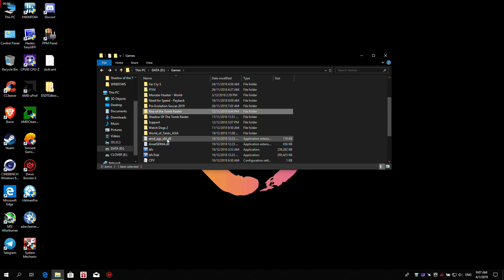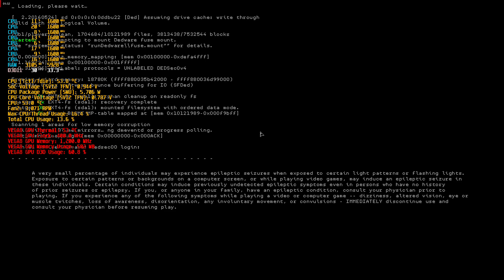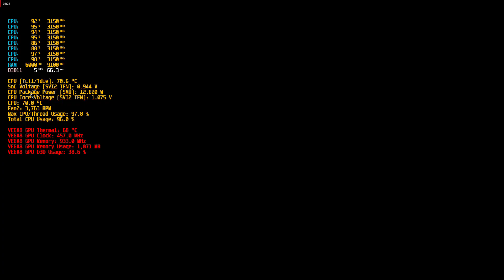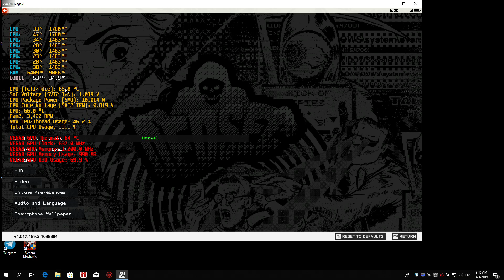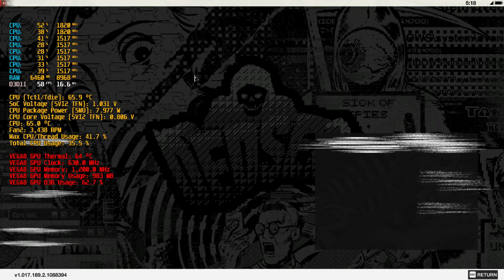Asus X570ZD Ryzen 5 2500U Vega 8 30w TDP Watch Dog 2 1080p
Asus X570ZD (malaysia)
AMD Ryzen 5 2500U 2.0Ghz - 3.6Ghz
128GB m.2 SSD / 1TB hard disk SATA
16GB DDR4 kingston Hyperx impact RAM 8GBx2
White Backlight keyboard
15.6 IPS Full HD LED WS screen
1x type-c 2x USB 2.0 1x USB 3.0
Sonic master sounds speaker

record by AMD Relive

games  :  Watch Dogs 2 low Setting 1080p

Radeon andrelin Force Driver 18.12.3 (VEGA 8)

2year Asus global warranty
Asus X570Z / Asus X570ZD / Asus A570ZD
Asus F570ZD
AMD Ryzen 5 2500U can be also found in:
ASUS Laptop X570ZD
ASUS Laptop F570ZD
DELL Inspiron 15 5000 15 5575
HP Envy x360 13
HP Envy x360 15
HP Pavilion 15-cw0003ng
HP 17-ca0305ng
HP 14-cm0202ng
Huawei The MateBook D